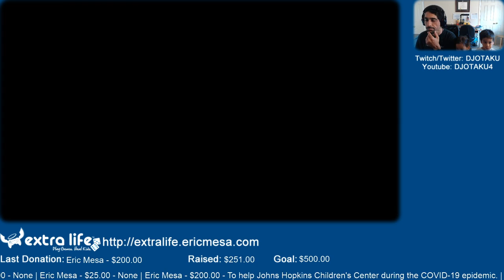ExtraLife: Eric Plays Worms WMD Ep 03 - Twins vs Daddy Part 2